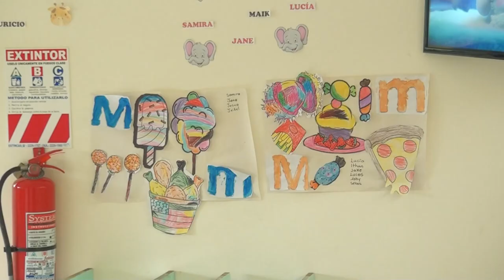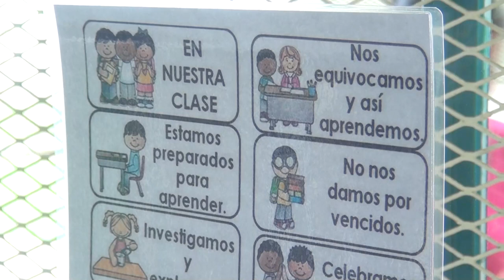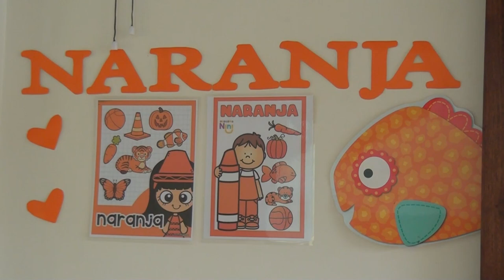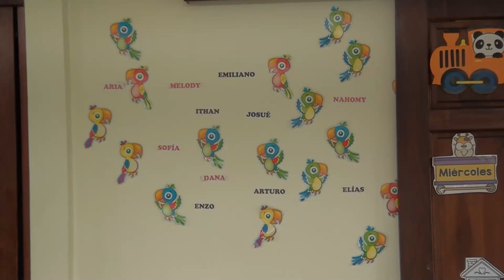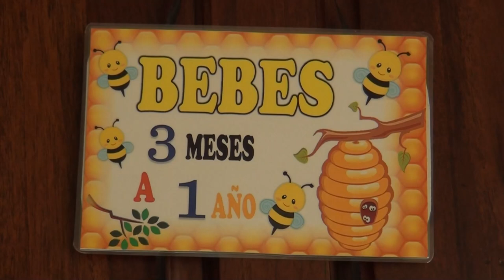Secretaría Técnica del REDCUDI realiza visita al Cecudi en Barrio Cooperativa para conocer trabajo q